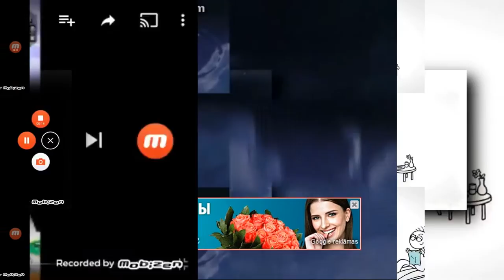71 scans in slides